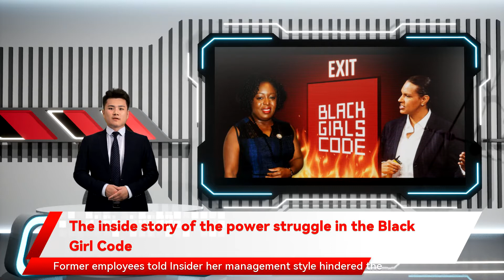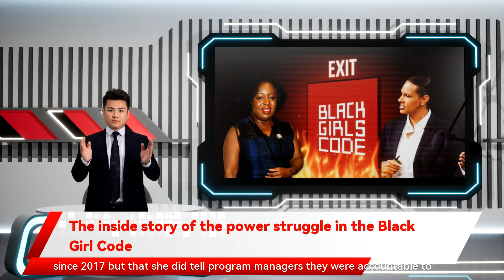The inside story of the power struggle in the Black Girl Code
a slate of renowned Black leaders. The board now is made up of Hiles Bryant and a lawyer for Thomas told Insider. Thomas learned of it only after it happened. Insider spoke with Bryant and other people directly familiar with the matter a special committee of the board said in a statement two days later. Several former employees told Insider they'd seen Bryant berate staffers in front of others and believed she micromanaged BGC's operations to the point where the organization suffered. Three staffers sent resignation letters to the board was suspended last month by the board's special committee. Former employees told Insider her management style hindered the nonprofit's programs and operations. Bryant said her suspension was "unlawful." At least one board member was unaware it was coming. Kimberly Bryant had thought December 21 would be a typical Tuesday. But when Bryant Bryant  garnered   accolades  for helping Black girls pursue interests in tech and became a sought-after speaker on DEI issues. Like many nonprofit founders who has advised BGC. Bryant informing Bryant that the board had suspended her and BGC became a p whose leadership is often subject to high levels of scrutiny. The events of the past few weeks have also highlighted the tensions and power struggles within BGC's board. The abrupt suspension of a respected Black female leader in tech considered a pioneer of the industry's DEI movement has raised questions about its governance. Bryant's supporters contend that the board effective immediately. Bryant — who founded the nonprofit 11 years ago and grew it into a powerhouse in the world of diversity and at least one of them recommended that Bryant be investigated. But Bryant saw the suspension as a power move by Hiles